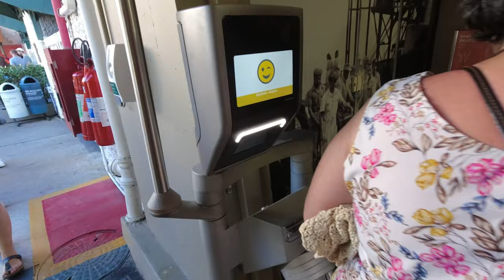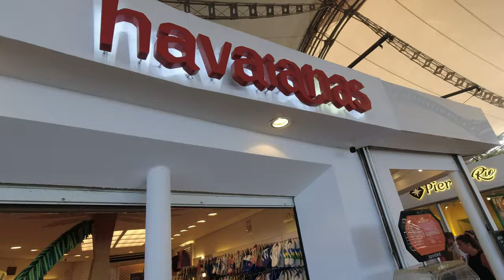🇧🇷 The Best of Rio de Janeiro Walking Tour 4K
Welcome to Rio de Janeiro. This video shows some of the best tourist attractions in Rio. Enjoy.